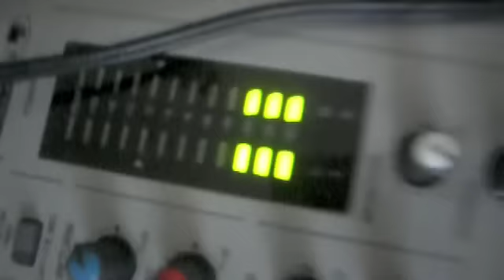DRUM SYNCE analog STORM DS-3 synth CORON DS-7 dub siren 80's